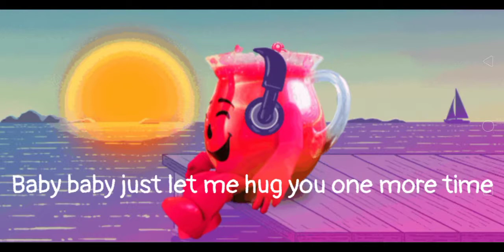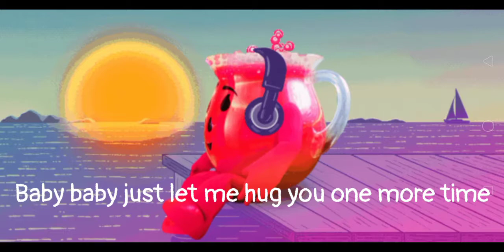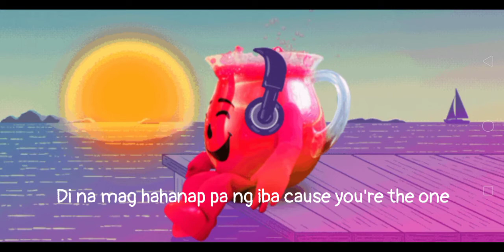Vanderbilt ft Gelo & Rv - You're The Only One